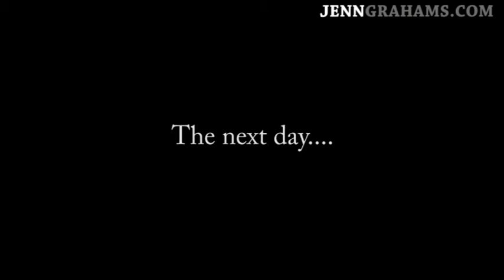Kuzco the Chinchilla's New Toy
Kuzco our Chinchilla gets a new chew toy from Petco!